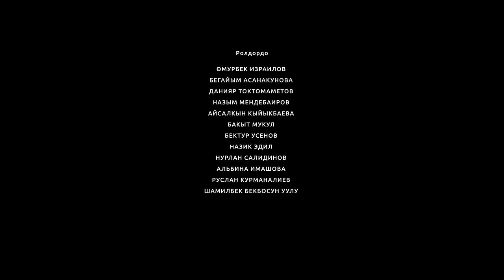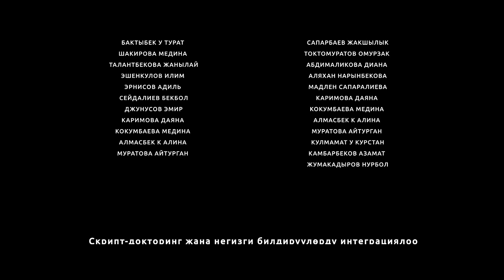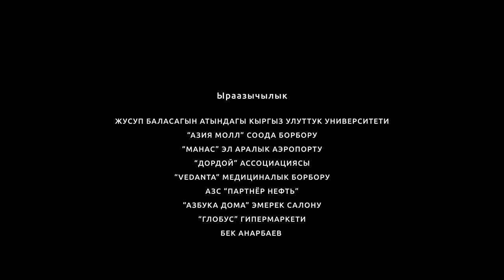АКЧА / 3 - СЕРИЯ